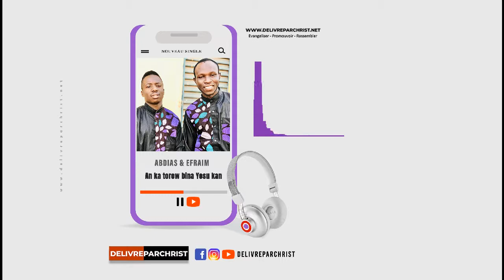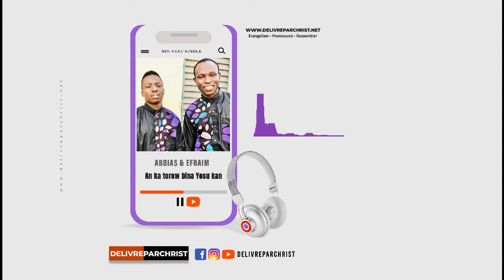Abdias CISSE & EFRAÏM - 🎶 An Ka Torow Bina Yesu Kan (Son Officiel)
Titre :  An Ka Torow Bina Yesu Kan
Artiste :  Abdias CISSE & EFRAÏM
Année :  2022
Genre :  Gospel / Worship Mali
Langue : Bambara

Chantres Abdias et Efraim nous dévoile leur tout nouveau single intitulé “An ka torow bina yesu kan” sur une production de RD music